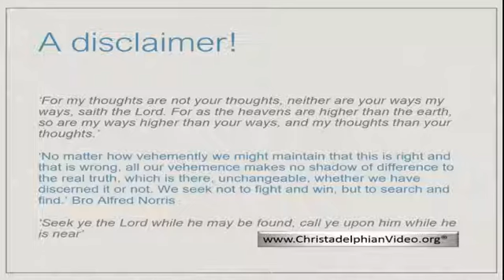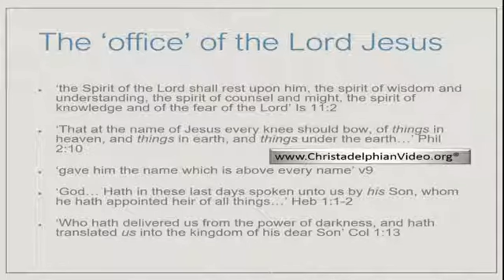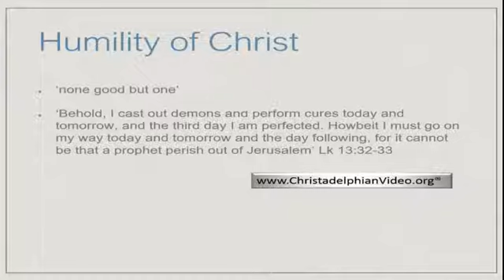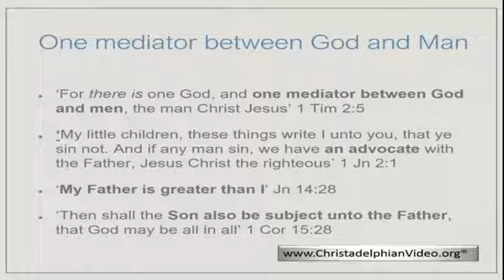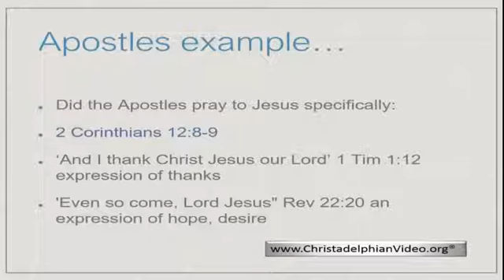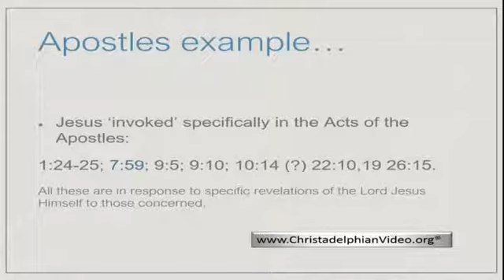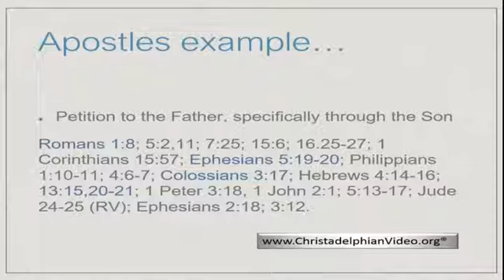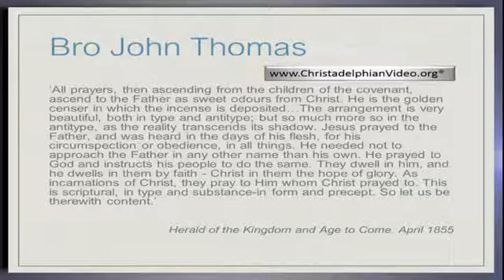Should we pray to Jesus